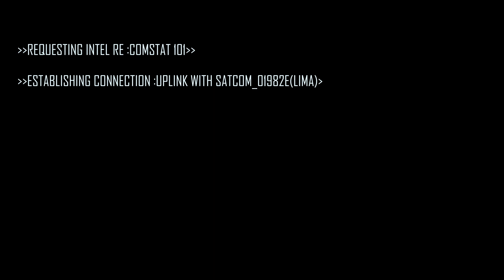2 Blacks 1 Battlefield - Series Teaser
Teaser for my upcoming series!!

Skype: Patwwa
Steam: Key2Lyfe